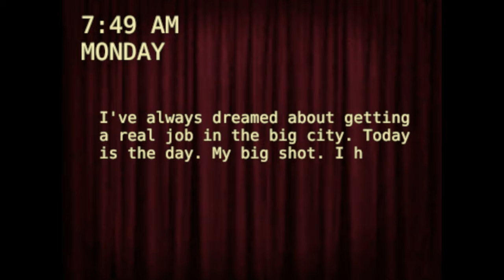M. Stain Part 1 | More Like Cum Stain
You play as an innocent bystander looking to get a job and work in a big city. You applied for a job at Stain Financials and headed there for an interview. Little did you know it was going to be your last interview ever. Mwahaha.

No seriously. This game is off to a good start. Instead on focusing on scaring the player, it focuses on unsettling them instead. There's three endings to this game. So I may replay this game and find the other three.

Let's break down what happened in this video:

01) Arrived in the city and went to my interview.

02) Killed a cowboy. Got chased by his ghost.

03) Got in a limo with some sick fuck named M. Stain and ended up in front of a bar.